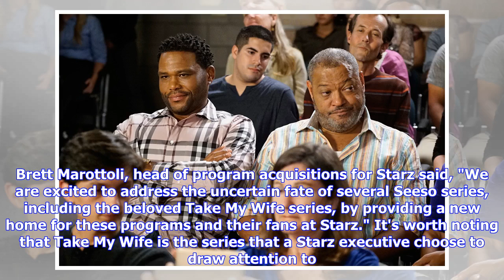Breaking News | Why ‘Take My Wife’ Fans Almost Didn’t See Season 2 Of This Inclusive & Hilarious We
Breaking News | Why ‘Take My Wife’ Fans Almost Didn’t See Season 2 Of This Inclusive & Hilarious Web Series

Season 2 of Take My Wife will have spent a great deal of time in limbo before premiering on Starz On Demand on May 1. After Seeso, the online network that aired the comedy's first season, closed its doors, the fate of Take My Wife and other series were left up in the air. With the series now being a part of the Starz library, the top question on the minds of fans has gone from "Will I ever get to see Season 2?" to "Will there be a Season 3 of Take My Wife?"It was announced in August of 2017 that...